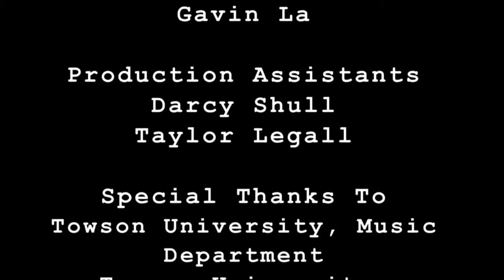Towson Faculty Jazz Ensemble Oct 2013 HD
Every year, Towson University's music department holds multiple ensembles to showcase the work their faculty and student artists achieve. Some students go on to become composers of their own larger ensembles. This is a short tidbit of the Faculty Jazz Ensemble from last Fall.